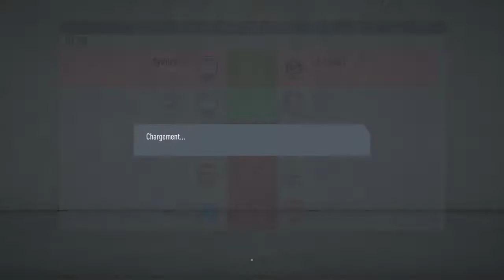FIFA 20 SAISON D3 8em journée SIDNEY-BOLTON (Sidney match 3)